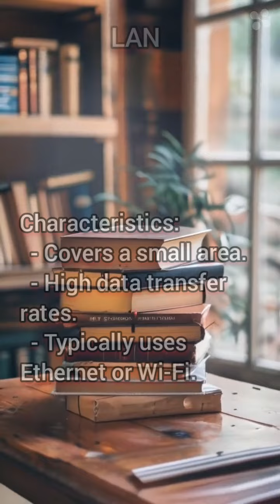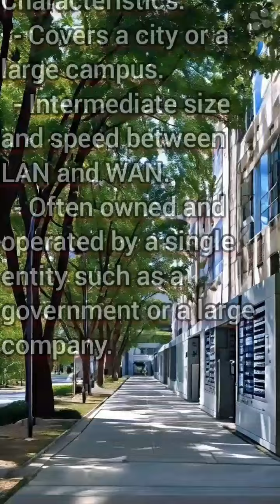Types of network